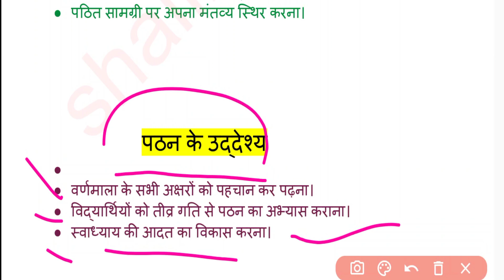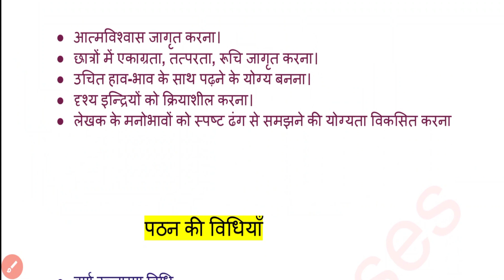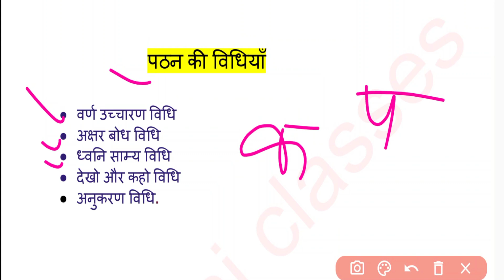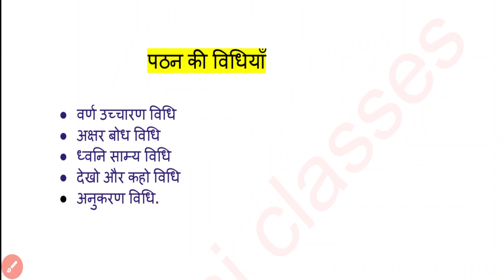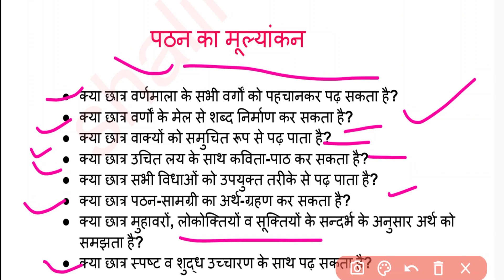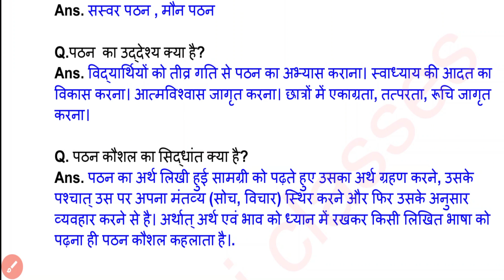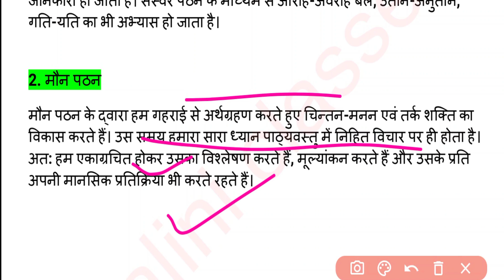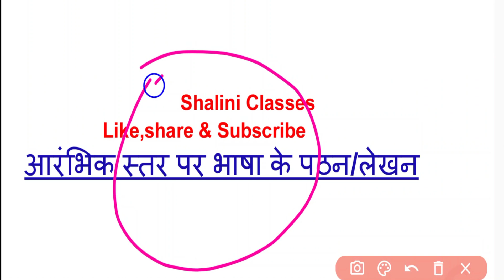DELEd 4th Semester 1st Paper class-03 2023 डीएलएड चतुर्थ सेमेस्टर आरंभिक स्तर पर भाषा Class 2023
COMBO OF UP SECOND SEMESTER D.EL.ED 8 BOOKS SET  👇👇👇👇👇👇👇👇👇👇👇👇👇

Pawan D.El.ED. Guide II Semester 👇👇👇👇👇👇👇👇👇

PAWAN Series D.El.Ed. ( BTC ) Third Semester 👇👇👇👇👇👇👇👇

Sahitya Prakashan Combo of UP D. El.Ed 4th semester 👇👇👇👇👇👇👇

Pawan DElEd First Semester Series 👇👇👇👇👇👇👇

Rajan Series D.EL.Ed First Semester 👇👇👇👇👇👇👇👇

Rajan Series D.El.Ed. ( BTC ) Second Semester 👇👇👇👇👇👇

Pawan D.El.Ed 2nd Semester Set Of 7 Books All Subjects New Edition 👇👇👇👇👇👇

Pawan D.El.Ed. 2nd (Second Semester) Series 👇👇👇👇👇👇👇👇👇

UPTET & CTET-Practice primary Book level 👇👇👇👇👇👇👇👇👇

UPTET/CTET Primary Level Solved Papers for I - V Teachers Solved Papers 2021 👇👇👇👇👇

CTET Paper- I 21 Solved Papers (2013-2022) 👇👇👇👇👇👇👇

CTET Exam Goalpost, Paper-II, Social Studies/Social Science, Solved Papers👇👇👇👇👇

Best 2000 Smart Ques Bank-CTET and State TET👇👇👇👇👇👇👇

PEDAGOGY For All Teaching Exams Class Notes CTET REET UTET DSSSB 👇👇👇👇👇

KIRAN EDUCATION PSYCHOLOGY & PEDAGOGY 👇👇👇👇👇👇

 CTET & STETs Paper 1 and Paper 2 both: Child Development and Pedagogy with Previous Year Papers 👇👇👇👇👇👇👇👇